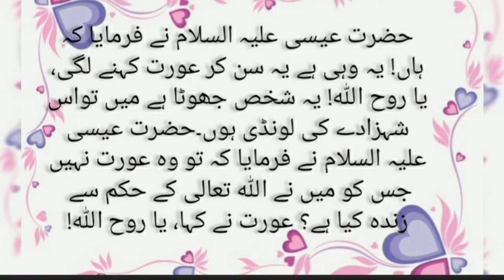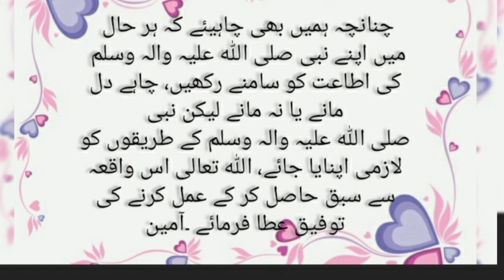Hazrat Essa (As) ka mojza |my own voice